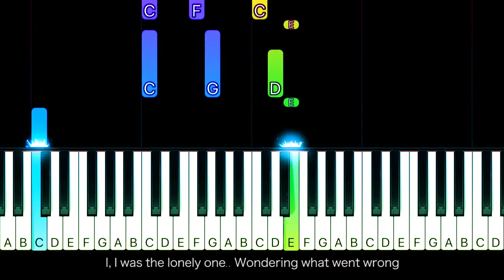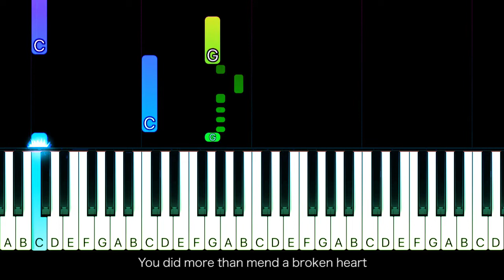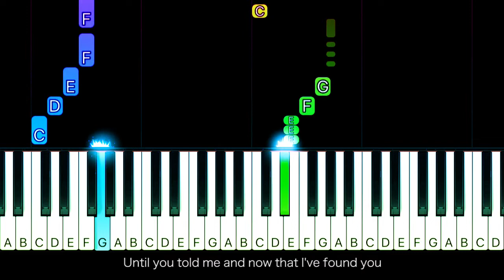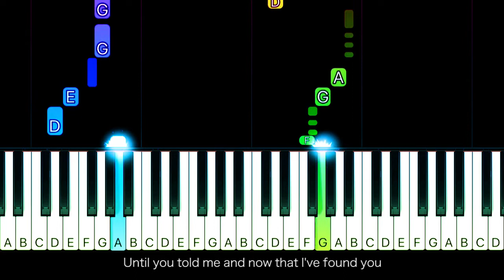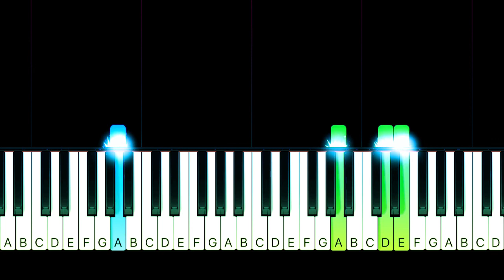Air Supply - Even The Nights Are Better - EASY Piano TUTORIAL by Piano Fun Play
Learn how to play Even The Nights Are Better by Air Supply on piano with this Piano TUTORIAL! Please enjoy!